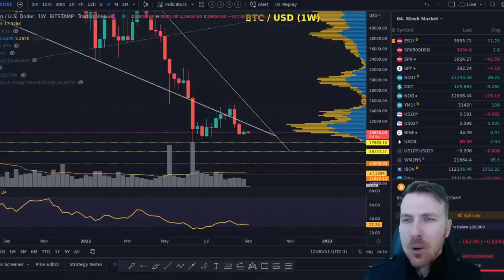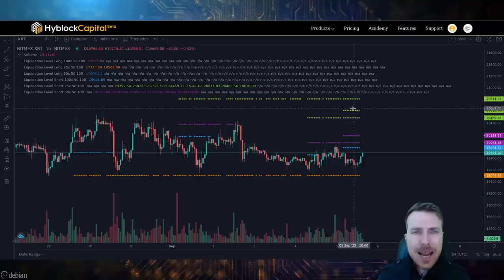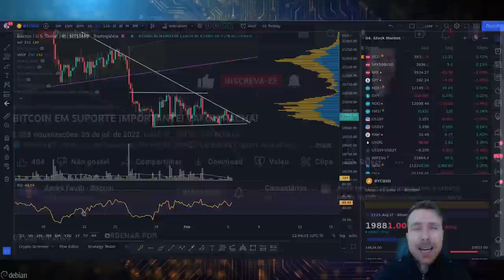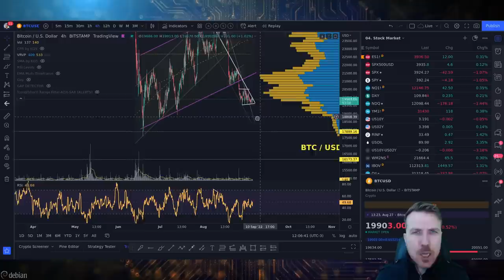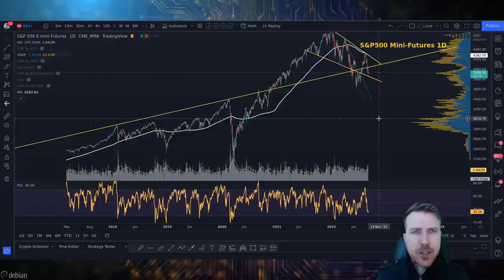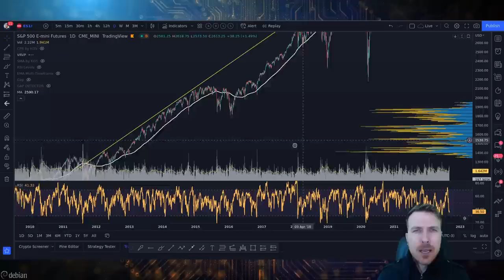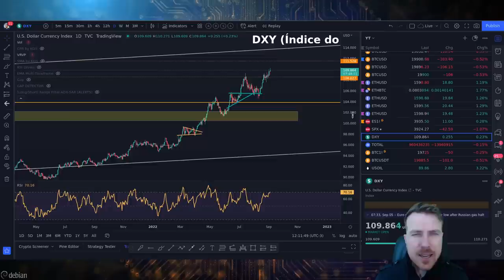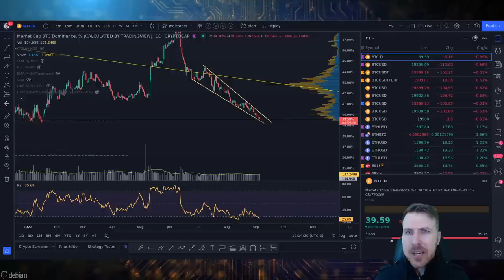ANÁLISE DO BITCOIN! S&P500, DXY E ONDE ESTÁ A LIQUIDEZ?